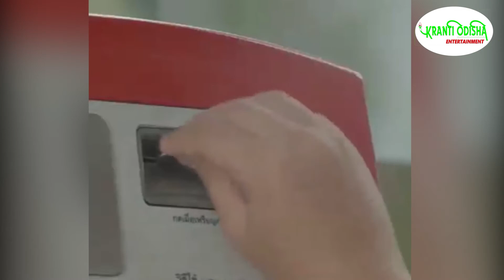NEVER ABUSE THE POOR PEOPLE || KRANTI ODISHA WEB TV